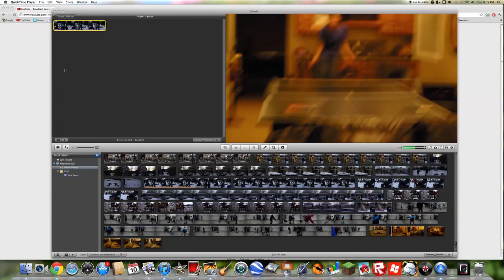Reversing a video 2